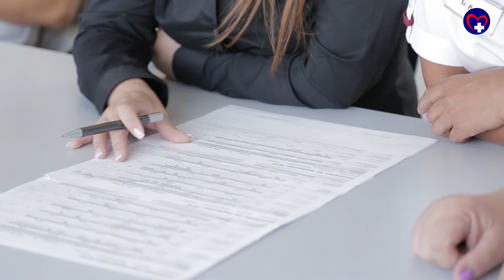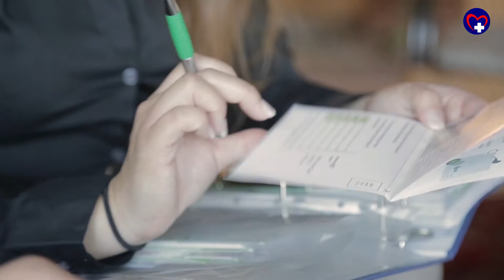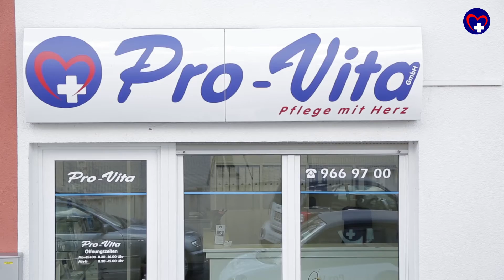Pro Vita Pflege mit Herz in Hürth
„Zuhause ist es doch am schönsten“ und damit Sie dies auch im Alter oder bei Krankheit solange wie möglich genießen können, kommen wir zu Ihnen. Pflege, Geborgenheit und Sicherheit Zuhause: Ihr Wohlbefinden ist unser Auftrag. Besuchen Sie uns auch auf unserer homepage